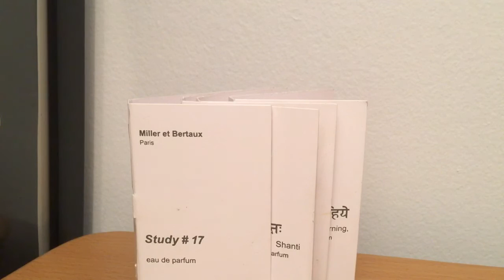Maximilian Must Know Episode # 533 (Scent Safari - Miller et Bertaux)